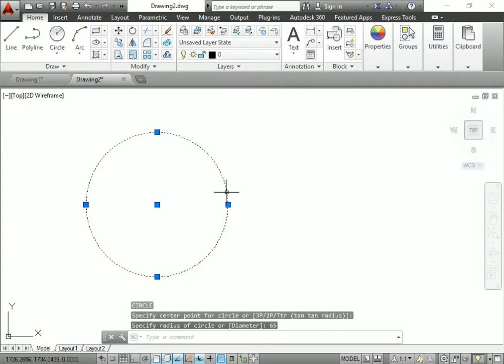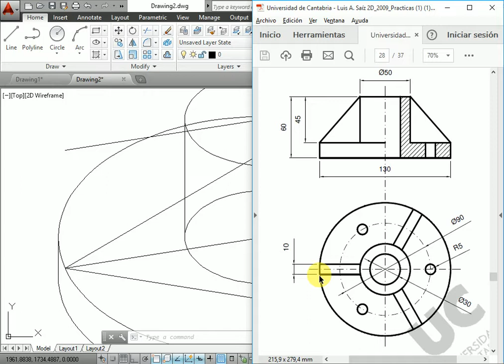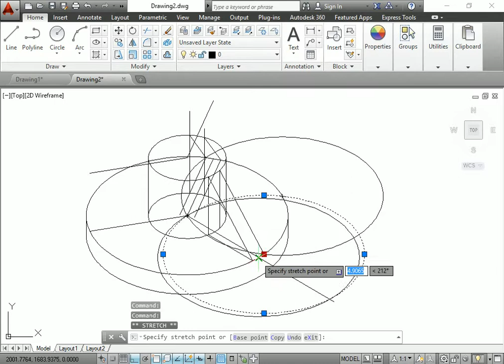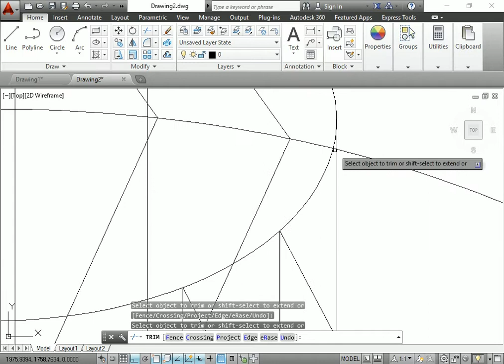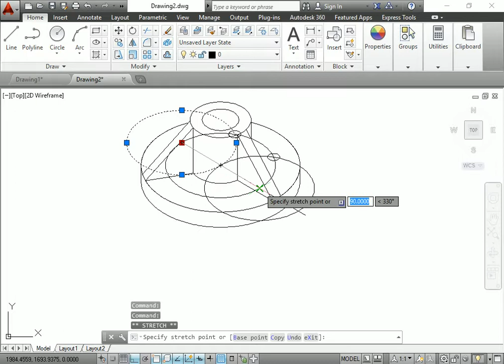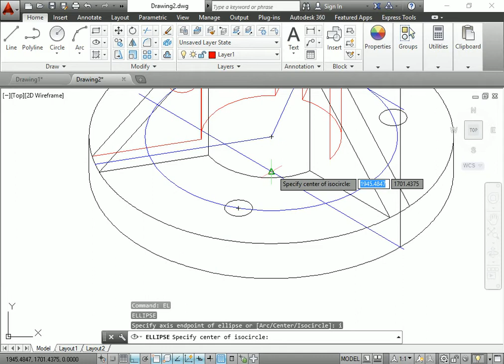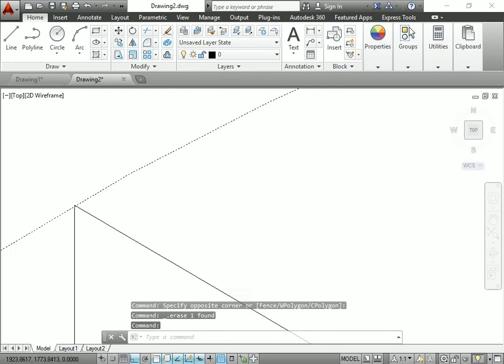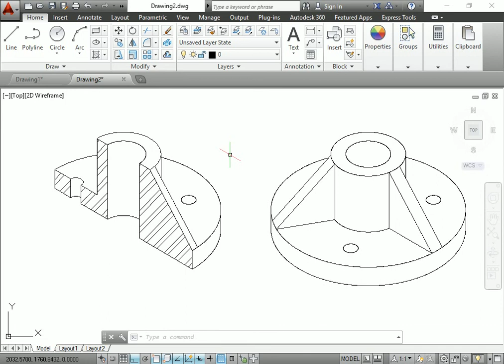013 CAD Cortes. Luis Saiz. Página 28. Corte en Perspectiva Isométrica